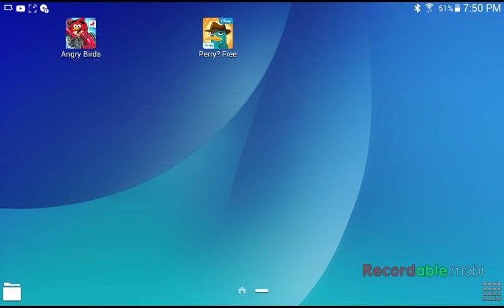1/2 episode 7 i hate green pigs so much